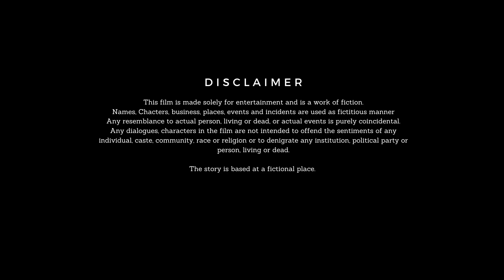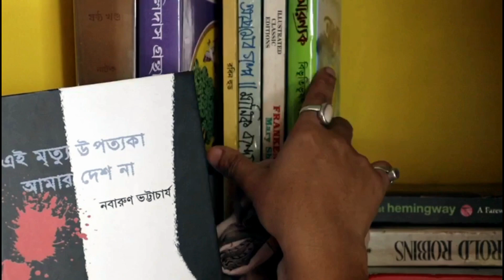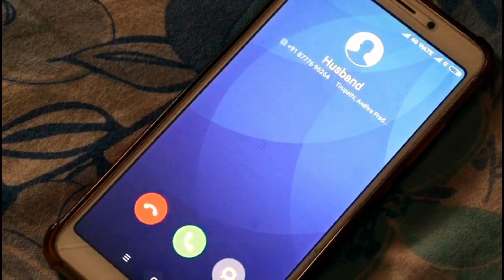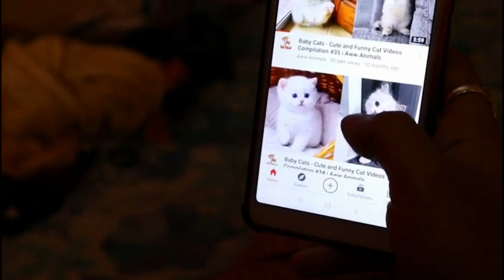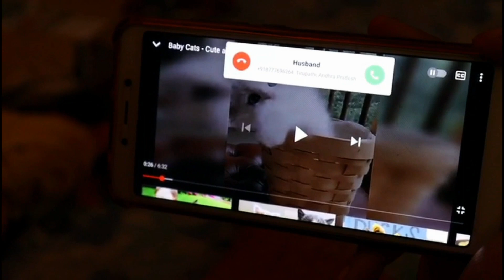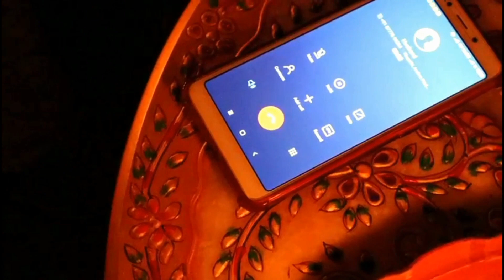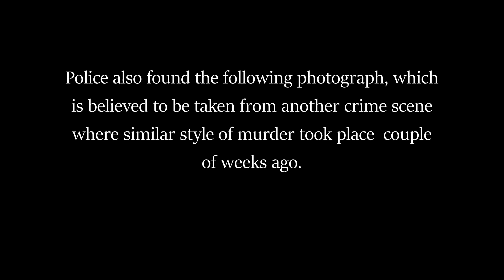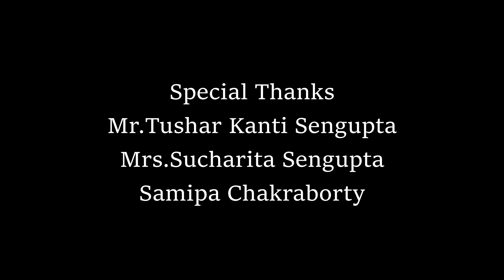MANUMISSION 30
A house wife doing her mundane regular chores but her life is not as mundane or boring as it seems, she wants to make the world a better place in her own way...how is she doing that?

Credits:

Cast: Debadrita Sengupta
Editing & Cinematography: Biplab Chatterjee
Story, Screenplay & Direction: Rudra Sengupta

Special Thanks : Mr. Tushar Kanti Sengupta
                              Mrs. Sucharita Sengupta
                              Samipa Chakraborty

Background Score: Allegro - Emmit Fenn , Pensive Piano by Audionautix
Images : Wikimedia Commons

Video on the mobile : Baby Cats - Cute and Funny Baby Cat Videos Compilation
                                       YouTube Channel Name: Aww Animals
TV footage source : Courtesy: Cartoon Network (CN channel)